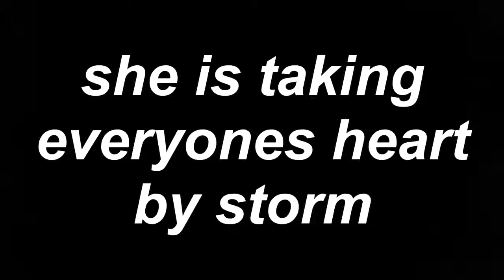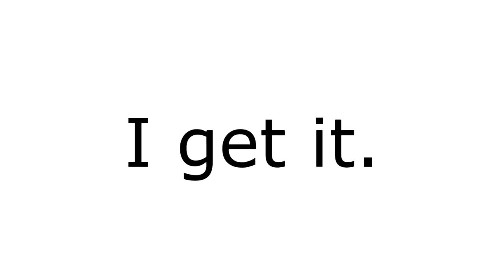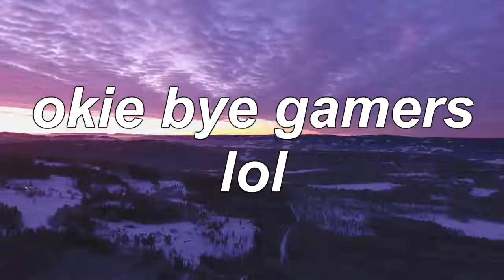crazy frog girl Tsuyu